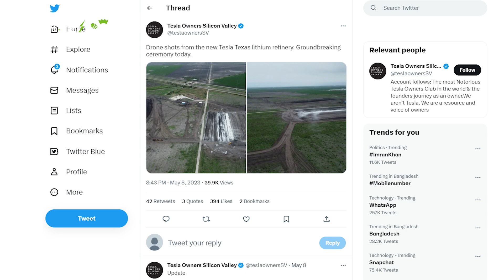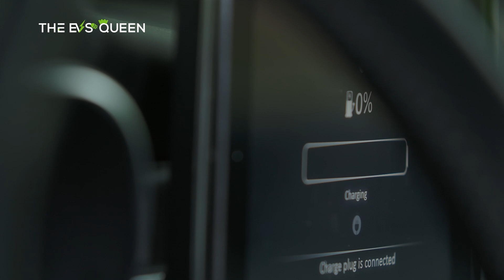First look at Tesla’s lithium refinery in Texas